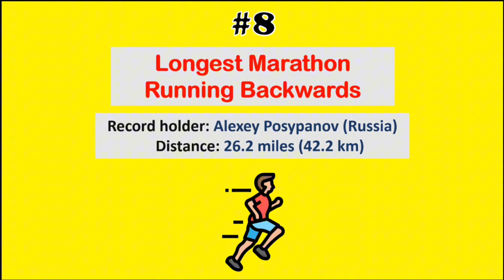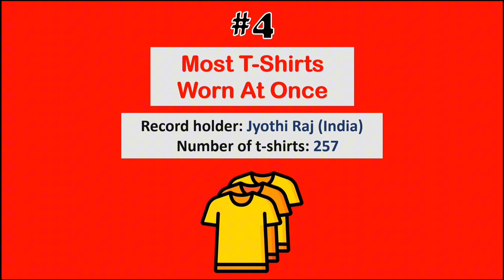10 Craziest Guiness World Records - 2024 🤯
Prepare to be amazed by the 10 Craziest Guinness World Records of 2024! From jaw-dropping feats to unbelievable talents, you won't believe what people are capable of achieving. Watch now to see the incredible record...

These Guinness World Records will be sure to excite and captivate audiences worldwide, and we think they'll be worth your time and attention! So be sure to grab a healthy snack and take a look at '10 Craziest Guinness World Records of 2024'.